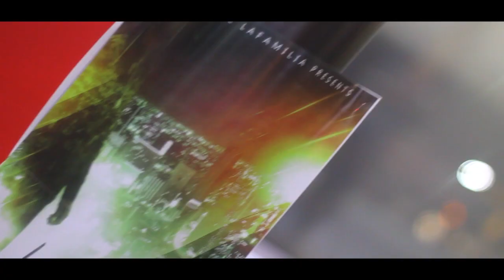L DOT AND BLACK ESCOBAR PERFORMING AT THE VIBE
KING TURN UP AND BLACK ESCOBAR AT THE VIBE IN WAYCROSS,GA FILMED BY YOUNG DEEZEL